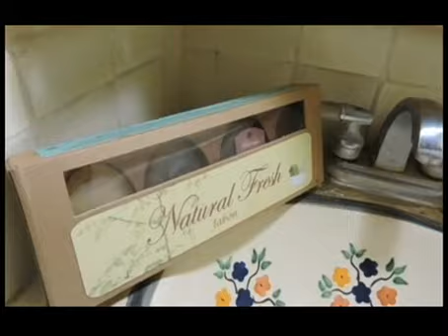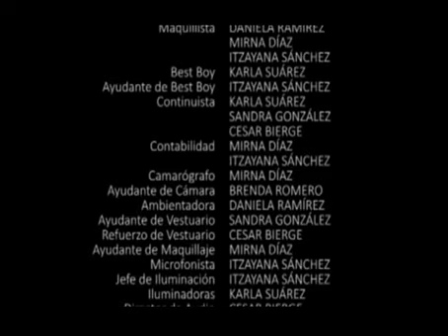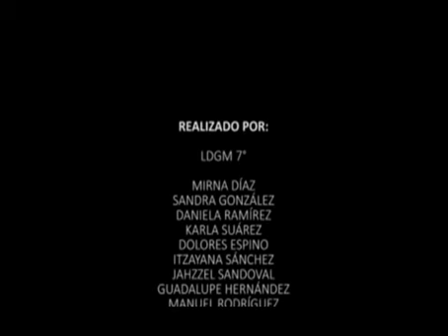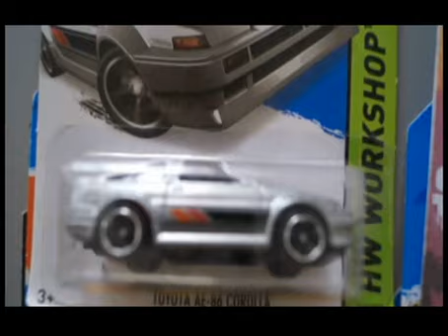El Viaje - Capítulo 1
Cortometraje realizado por los alumnos de Diseño Gráfico y Multimedia de 7° Cuatrimestre de la UNIDEP Querétaro...